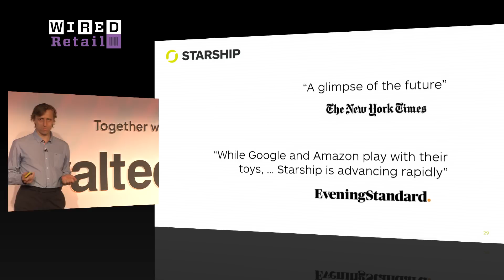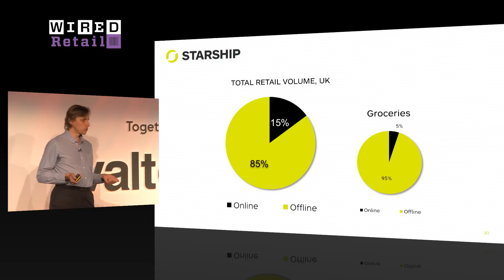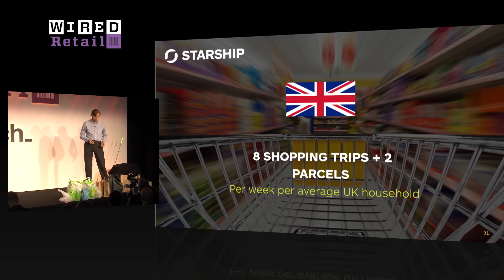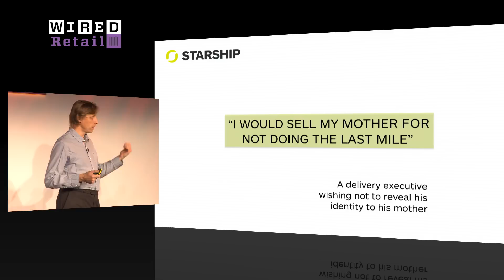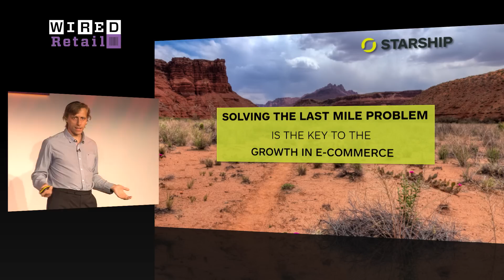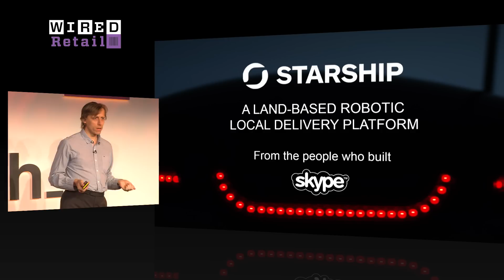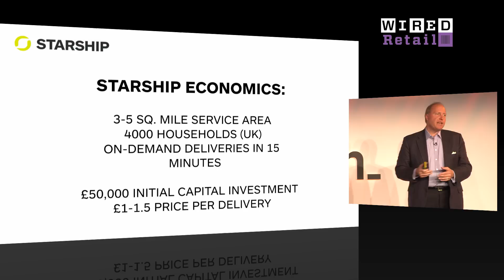Starship Robot Could Revolutionise Home Delivery in 2016 | WIRED Retail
The last mile of delivery is the most expensive; it is labour-intensive, slow and inefficient. But what if we used robots to help?